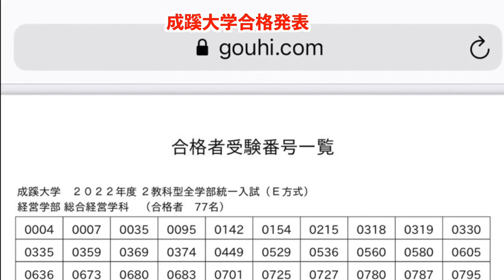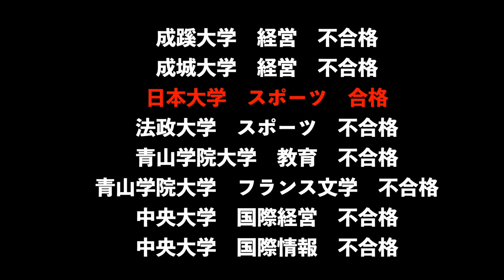坂上さんについて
3月4日18時から【奇跡は起きるか？】坂上の早稲田スポ科と中央総合政策の合格発表

‹出演者情報›
もりてつ
発音指導士